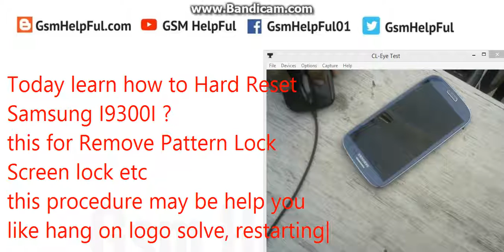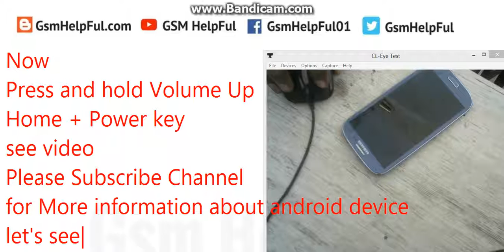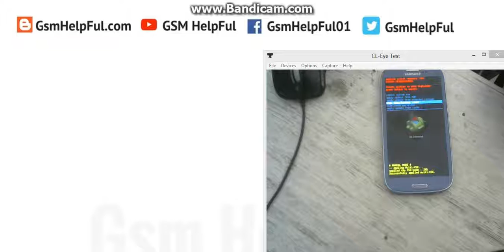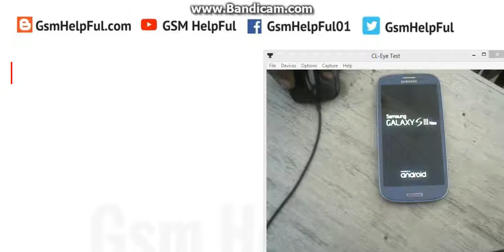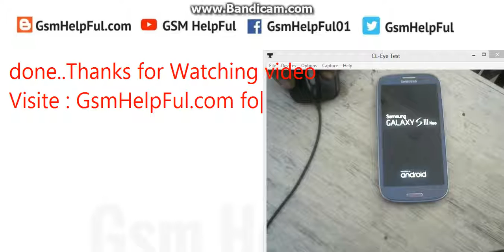How to Hard Reset OR Remove Pattern Lock in Samsung I9300I Galaxy S3 Neo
How to fix hang on logo, restarting problem, pattern lock, screen lock in Samsung I9300I Galaxy S3 Neo ?